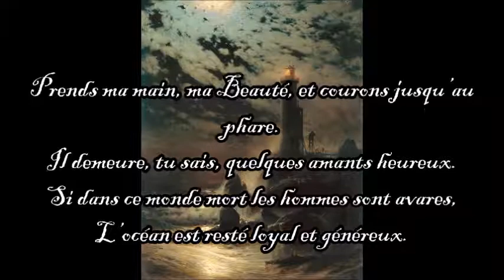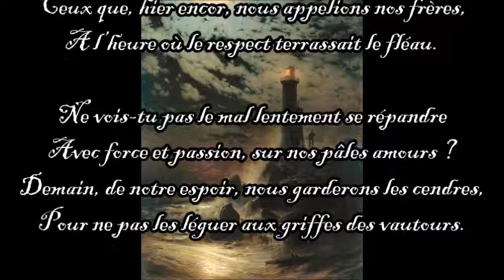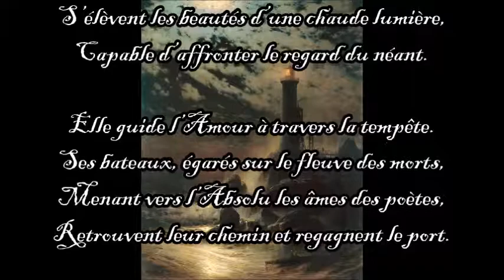Le phare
Extrait du recueil "Ses baisers auront le goût de la Lune"
-Illustration : Hermann Eschke, "Lighthouse on a Cliff by Moonlight"